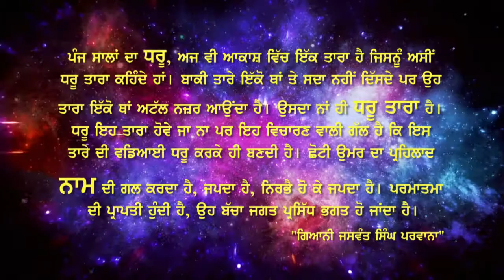Dhru Tara by Giani Jaswant Singh Parwana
Vichaar by Harman Radio Australia. Voice: Amandeep Singh Sidhu